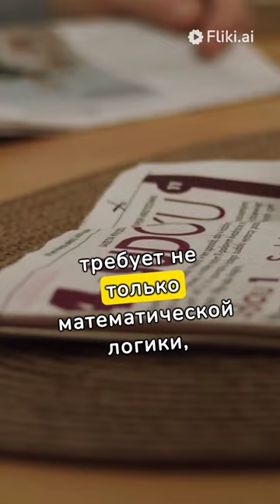shorts subscribe funny